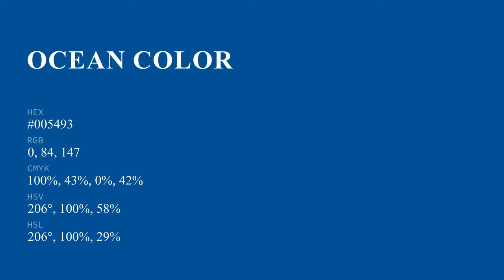Ocean color #005493 hex color - Blue color - Warm color 005493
What color is Ocean ? #005493 hex color - Blue color - Warm color 005493

Hex #005493 Color Code is also known as Ocean color.